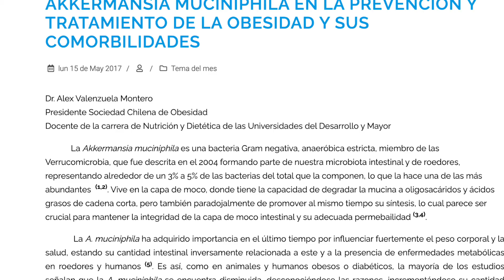DEJAD QUE LOS BICHOS SE ACERQUEN A MI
La microbiota y el control del peso corporal

Somos especialistas en medicina y estilo de vida.
Para contactar con nosotros no dude en llamar al 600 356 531 / 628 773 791
Dirección: C/ Pintora Maruja Mallo 3, entrada por Ctra. de Trasierra s/n, Córdoba, Spain